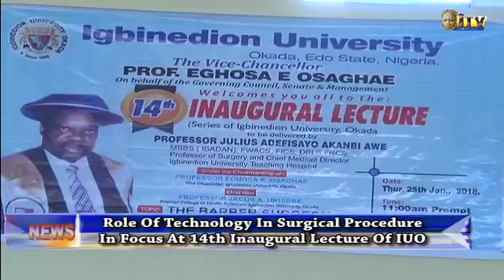IUO lecture: Role of Technology in Surgical Procedure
The fourteenth Inaugural lecture of Nigeria's premier private university, Igbinedion University Okada has been held at the institution s main campus in Okada.

The lecture delivered by a Professor of Surgery and Chief Medical Director, Igbinedion University Teaching Hospital, Okada, Professor Julius Adefisayo Awe x-rayed developments in the surgical profession over the years.

Kingsley Uchegbu has details.